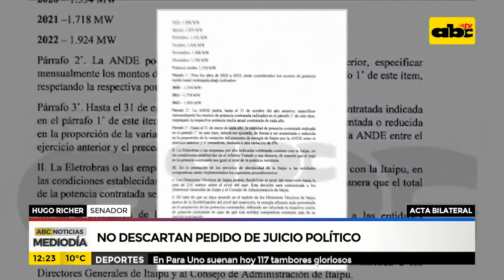No descartan pedido de juicio político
El presidente del Congreso Blas Llano dijo que no está de acuerdo con el secretismo con el que el Gobierno manejó el acuerdo bilateral con el Brasil por la negociación de la energía de Itaipú. Aseguró que Brasil tiene actitudes "pseudo imperialistas". La bancada del Frente Guasu ya solicitó un informe al Ejecutivo para conocer los detalles del acuerdo.